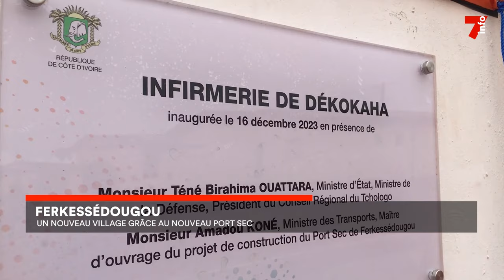Le 7 minutes du 19 décembre 2023 (édition du 12h)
1. Rocade Y4 : l'achèvement des travaux prévu pour fin décembre
2. Orange corners Côte d'Ivoire : 5000 jeunes ivoiriens initiés à l'entrepreneuriat
3. Industries culturelles et créatives : à la rencontre des acteurs des arts ivoiriens
'4. Gendarmerie : 126 nouveaux officiers aptes au service